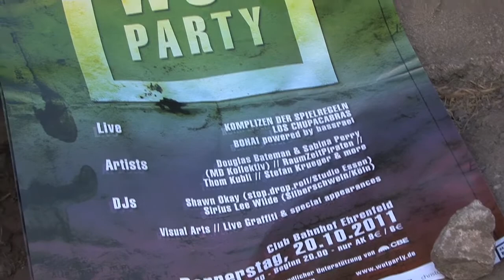Claudia und Andreas stellen die Wutparty vor